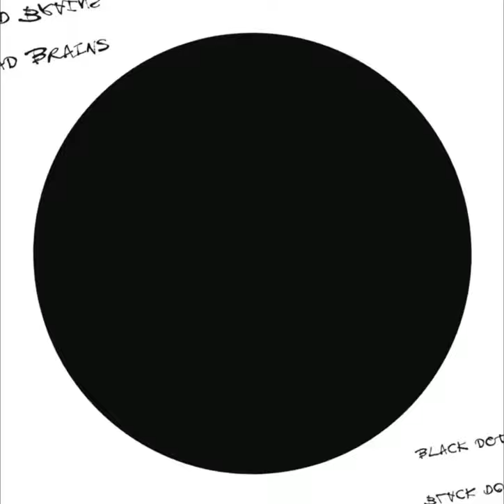Bad Brains “Don’t Bother Me” w/Lyrics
Album: Black Dots